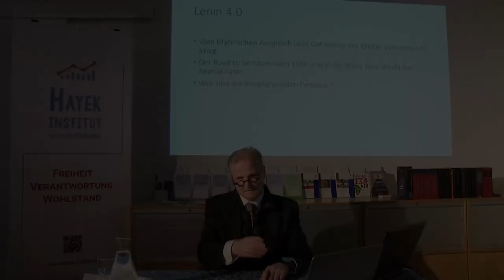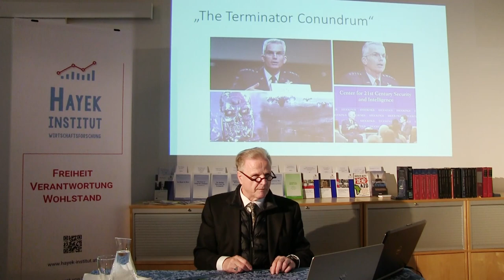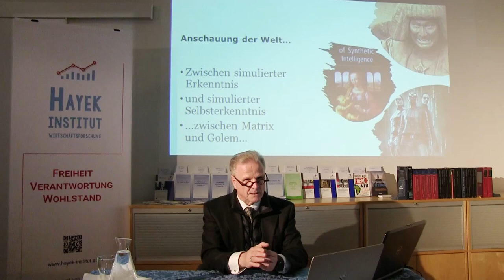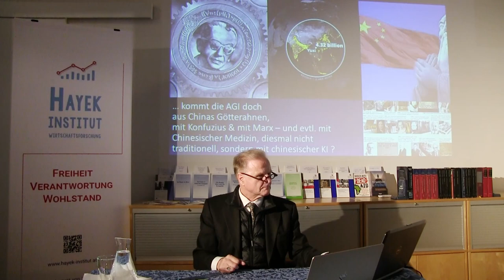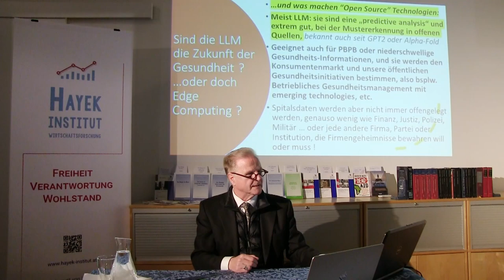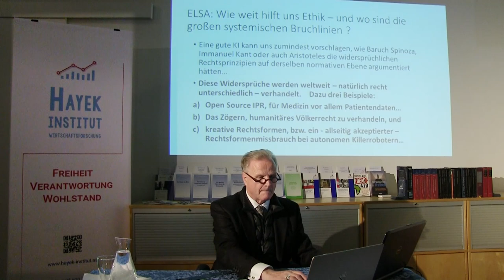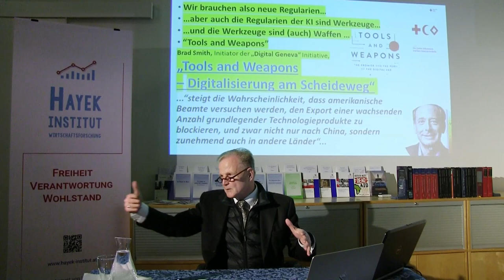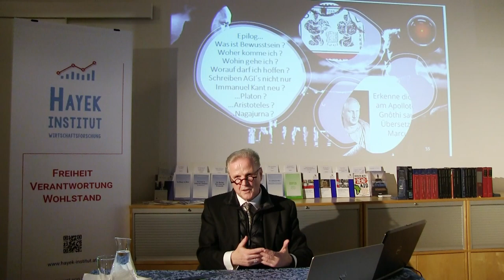Age of AI – Lenin 4.0 gegen Kurt Gödel und Friedrich A. v. Hayek [CRCM]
Die künstliche Intelligenz ist gekommen, um zu bleiben. Wir setzen sie in den unterschiedlichsten Bereichen ein: von der Medizin bis zur Kriegsführung. Schon an diesen beiden Beispielen wird deutlich: KI ist Werkzeug und Waffe zugleich. Rüdiger Stix diskutiert ethische und rechtliche Fragen, den Beitrag Österreichs zur Entwicklung und stellt die Frage, ob KI Gedanken lesen kann.

DDr. Rüdiger Stix, Jurist und Militärwissenschafter (Technologie und Geopolitik) hat die ELSA, die Ethical, Legal & Societal Impacts für Österreich in der EU Defence Research vertreten, und betreut ua. die Angelegenheiten der Heimatvertriebenen Altösterreicher.

00:00 Rüdiger Stix Vorstellung und Einleitung
01:33 Bis zum ersten KI-Krieg – kurzer historischer Abriss
03:58 Terminator Conundrum
05:51 Die Bedeutung von Kurt Gödel
09:30 Google weiß es zuerst
12:40 Moore’s Law und die Datenexplosion
15:17 Asien und seine Nuklearmächte
17:57 Praktische Anwendung in der Medizin – predictive Analysis
21:03 KI in Österreich: Sepp Hochreiter – Long short-term memory
24:38 Kann KI Gedanken lesen?
26:35 Wie hilft uns Ethik?
29:13 Wem gehört das Patent für KI-Produkte?
30:22 KI – Werkzeug und Waffe